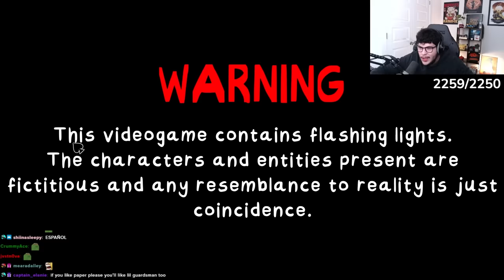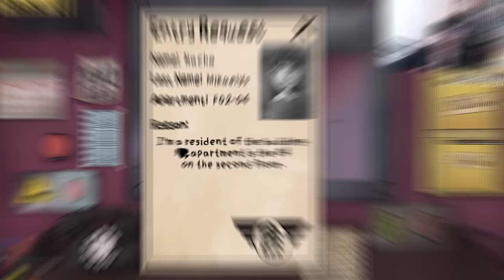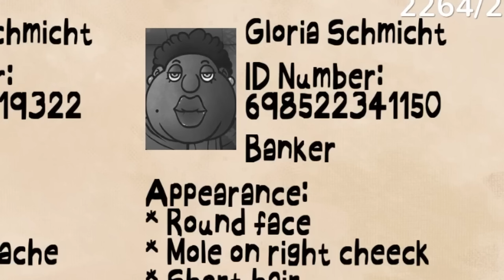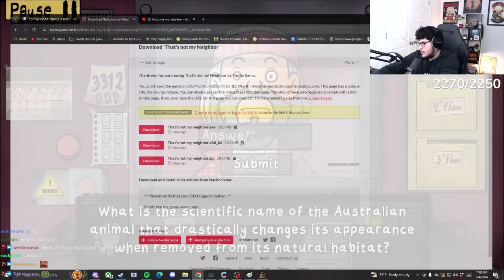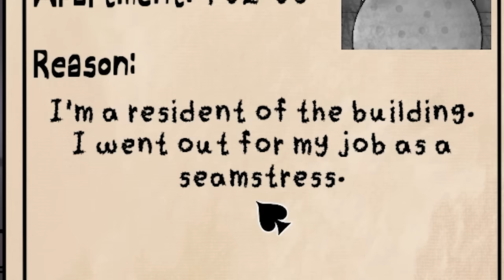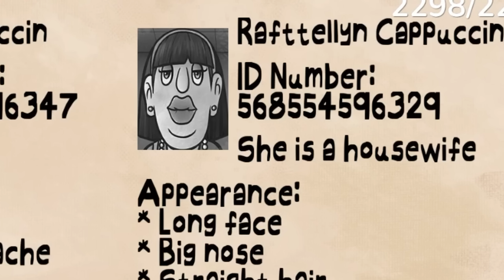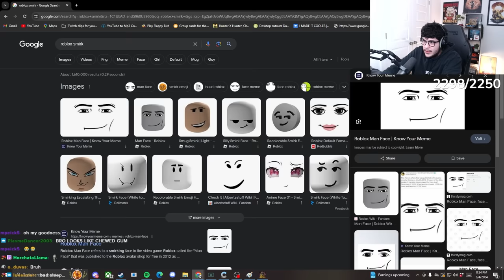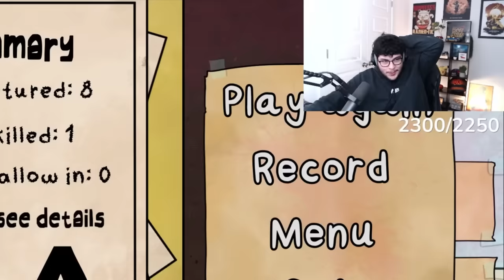That Is NOT My Neighbor!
No doppelganger is slipping by my peepers!